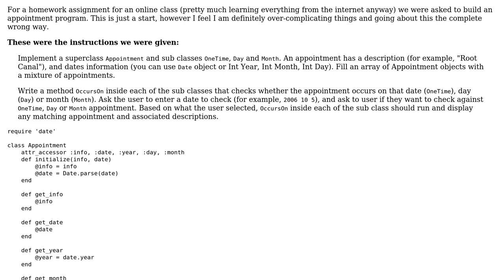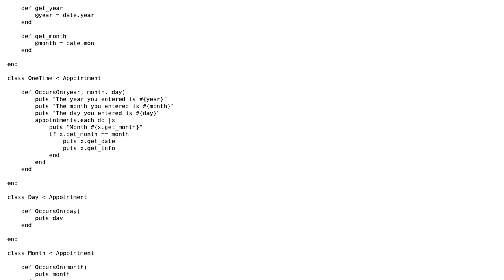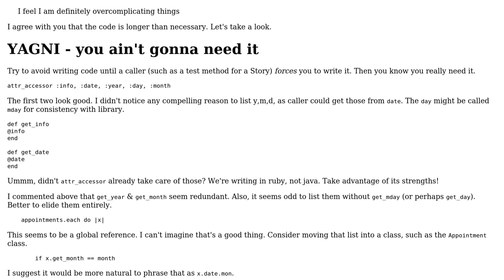Appointment Program In Ruby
With thanks & praise to God, and with thanks to the many people who have made this project possible! You are responsible for your own actions.